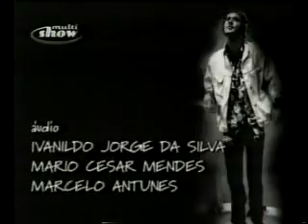Por Trás da Fama - Cazuza (parte 5 de 5)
Especial exibido pelo Multishow.